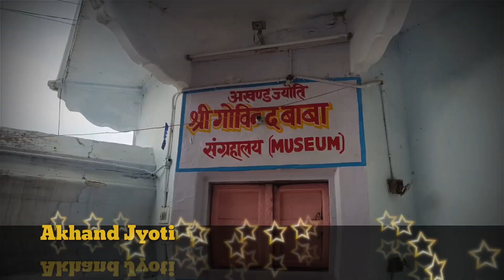Jharkhand Mahadev Mandir